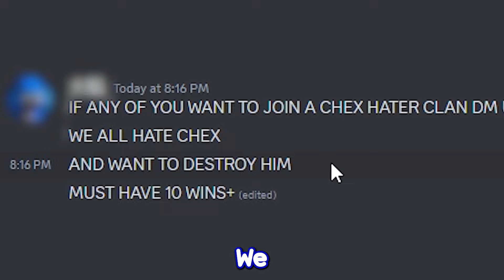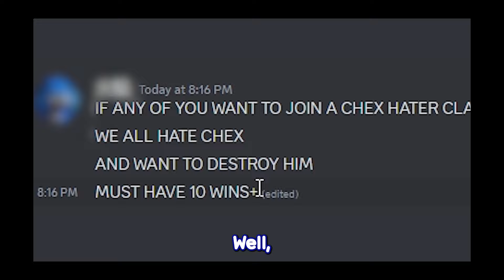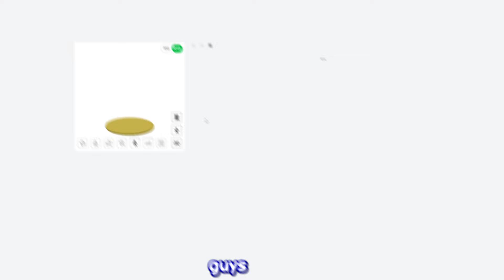I Found A CHEX HATER CLAN, So I Did This.. (Roblox Blade Ball)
In today's video, I FOUND A CHEX HATER CLAN IN BLADE BALL!

Video Link:

 • REAL WORLD | Heroic Epic Fantasy Cine...